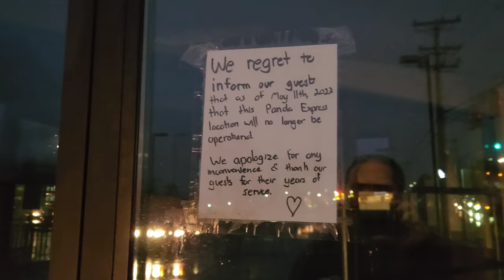Abandoned Panda Express - Fox Chapel, PA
Abandoned Panda Express - Fox Chapel, PA. Enjoy a look at this place that I have visited in the past. I originally did a couple of videos here several years ago when this was an abandoned Qdoba.

Here is my original video from this building.